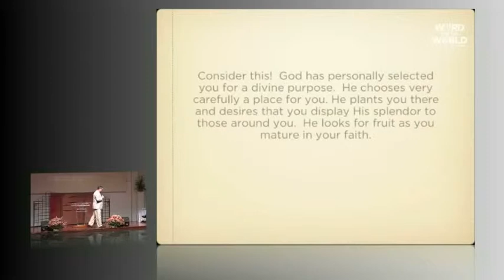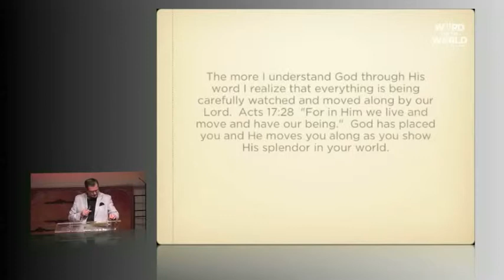Planted to Display the Splendor of the Glory of God Part3 [WORD FOR THE WORLD]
'Those who guide this people mislead them,
    and those who are guided are led astray.

Therefore the Lord will take no pleasure in the young men,
    nor will he pity the fatherless and widows,
for everyone is ungodly and wicked,
    every mouth speaks folly.
Yet for all this, his anger is not turned away,
    his hand is still upraised.'

-Isaiah 9.16-17
New International Version

PTR. GERRY HOLLOWAY
PASTOR, WORD FOR THE WORLD
CHRISTIAN FELLOWSHIP

FAQ’s

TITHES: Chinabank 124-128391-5